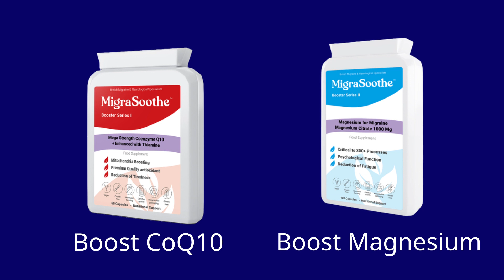MigraSoothe + Herbs UK supplement riboflavin 400 mg ginger feverfew for Migraine treatment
he ingredients in the MigraSoothe +Herbs formula are thought to help reduce the frequency and severity of migraines by a variety of mechanisms. Here is a summary of the scientific evidence:

Riboflavin (400mg): Several studies have shown that riboflavin may help reduce the frequency of migraines. It is thought to work by improving the function of mitochondria (the energy-producing structures in cells) and reducing oxidative stress.

Feverfew (100mg): Feverfew is a herb that has been used traditionally to treat headaches and migraines. Some studies have shown that it may be effective in reducing the frequency and severity of migraines, possibly by inhibiting the production of prostaglandins (inflammatory chemicals in the body). Note rostaglandins are a group of chemicals that are produced by the body and play a role in a wide range of physiological processes, including inflammation, pain, and blood pressure regulation. Prostaglandins are synthesized from fatty acids and are found in almost all tissues in the body. They are classified into several different types based on their chemical structure and function. Some prostaglandins, such as those belonging to the E series, are involved in the inflammation process and can contribute to pain and swelling.]

Ginger (220mg): Ginger is a spice that has been used traditionally to treat a variety of ailments, including headaches and migraines. Some studies have shown that it may be effective in reducing the severity of migraines, possibly by inhibiting the production of prostaglandins and reducing inflammation. Ginger is a spice that has been used traditionally to treat a variety of ailments, including headaches and migraines. It is thought to have anti-inflammatory and pain-relieving properties, which may help to reduce the severity of migraines.

There is some scientific evidence to support the use of ginger for the treatment of migraines. For example, a study published in the Journal of Integrative Medicine found that a daily dose of ginger was effective in reducing the frequency and intensity of migraines in a group of participants. Another study published in the Journal of Headache and Pain found that a ginger extract was effective in reducing the severity of migraines in a group of participants.

It is thought that ginger may work by inhibiting the production of prostaglandins, which are chemicals involved in the inflammation process. It may also work by reducing inflammation in the brain and modulating the activity of certain neurotransmitters that play a role in pain perception.